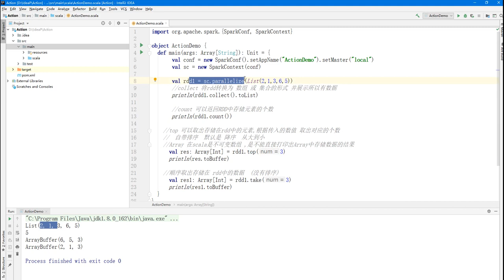大数据快速入门Spark-56_take